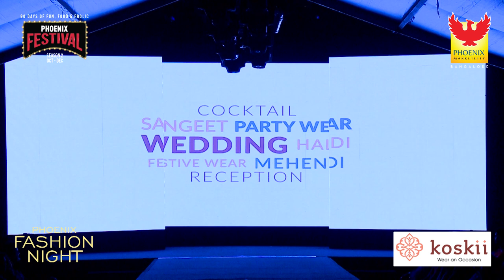Koskii at Phoenix Marketcity Bangalore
We're still dazzled by the stunning Koskii outfits showcased in the fashion show at Phoenix Marketcity Bangalore. Each twinkling outfit as exclusive as the last.